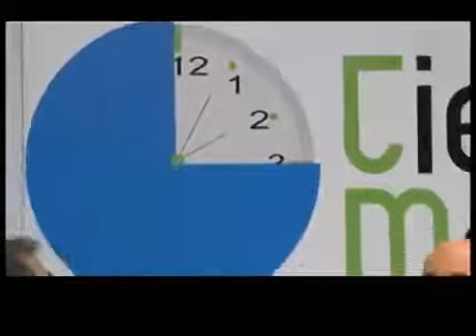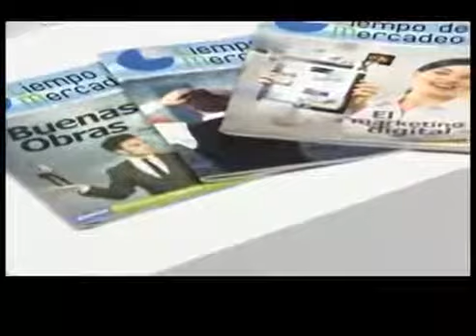mercadeo del agro 2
un vistazo al mercadeo agroindustrial, què es y què retos enfrenta. espero le guste. T. P. AGRO Colombia también en CHILE. Asesoría al Proyecto FIC-UTA P.69. Fondo de Innovación para.

un vistazo al mercadeo agroindustrial, què es y què retos enfrenta. espero le guste.